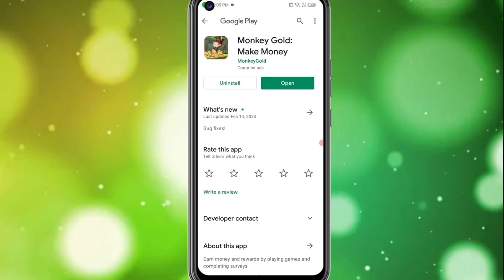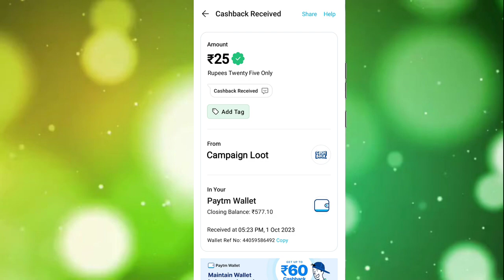🤑Today New Campaign Loot Offer ₹25+₹28 Instant Paytm Cash || Earning Trick